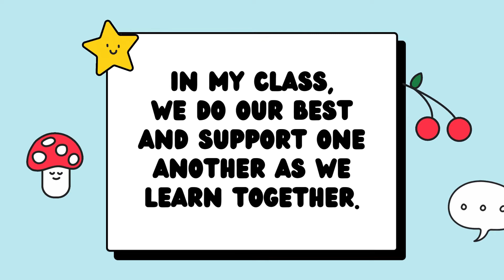ONLINE RULES FOR SCIENCE CLASS